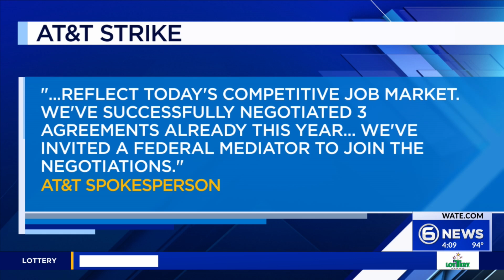AT&T workers in Knoxville join Southeast strike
Thousands of workers in the Southeast are on strike against AT&T, including in Knoxville.